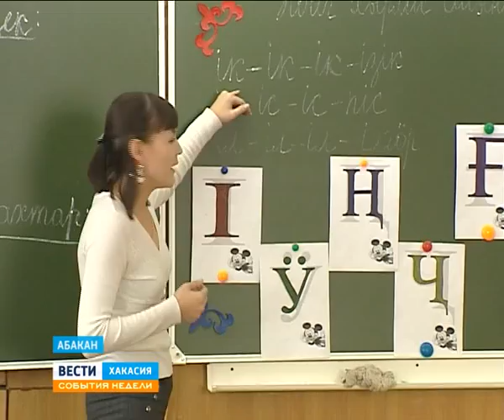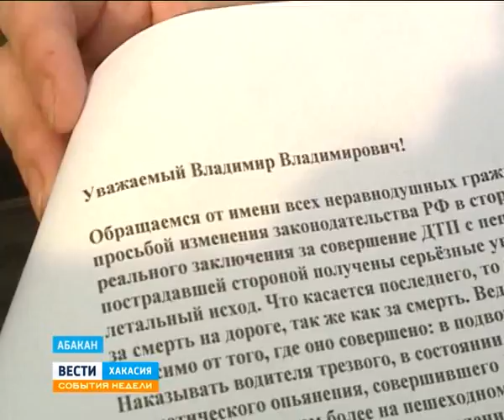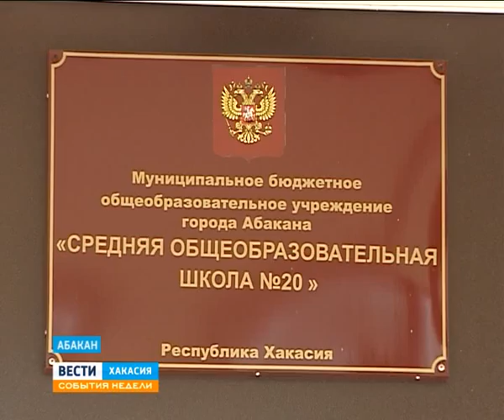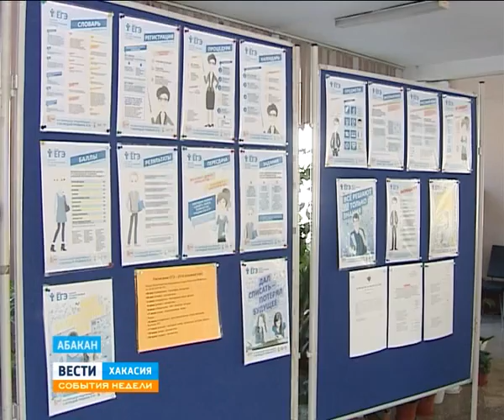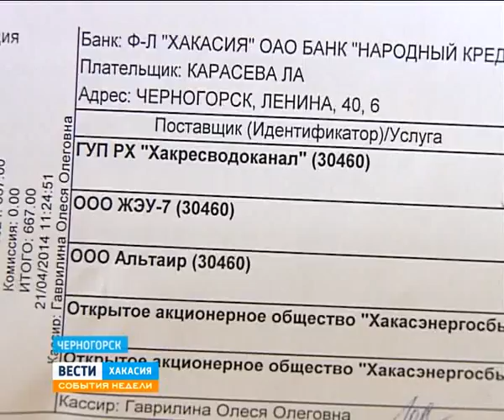27 04 14 События недели